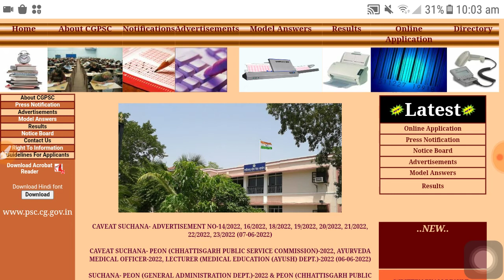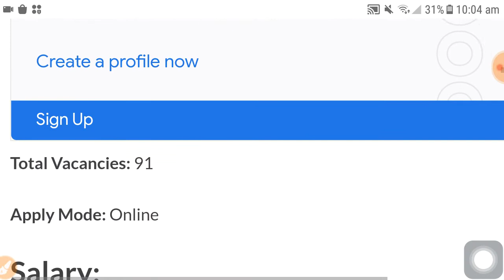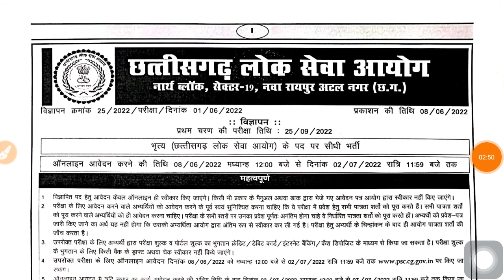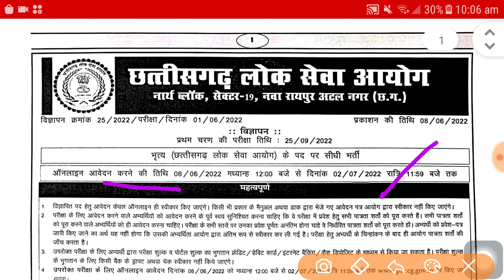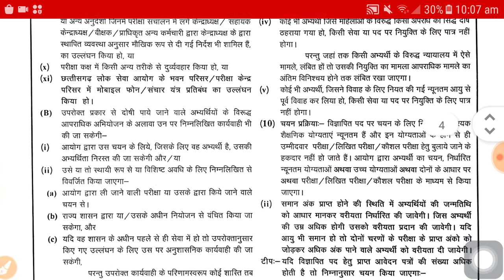Govt Peon Recruitment 2022 | latest govt job vacancy | Sarkari naukari | job news today